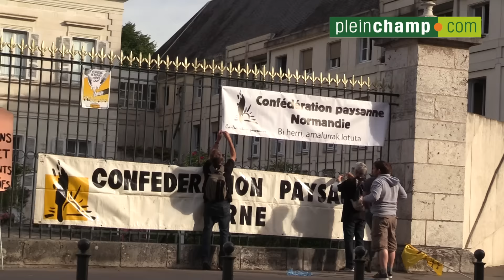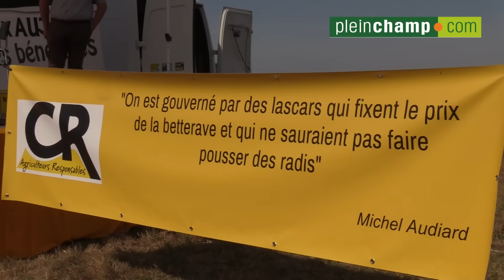Réunion des ministres européens et manif' : le résumé en images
Vendredi 2 septembre, Stéphane Le Foll avait invité les ministres européens de l'agriculture au château de Chambord pour échanger sur la Pac. Aux environs, plusieurs centaines d'agriculteurs ont manifesté à l'appel de la Confédération paysanne et de la Coordination rurale.